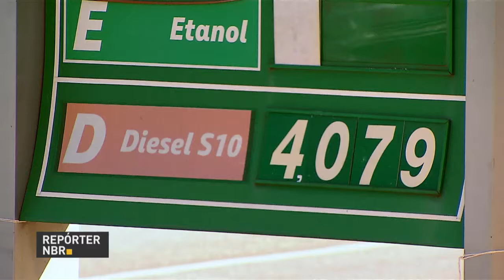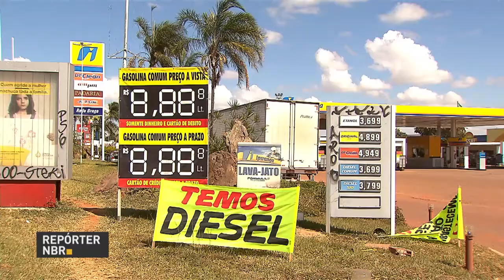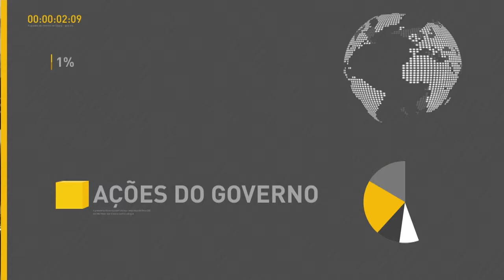BOLETIM REPÓRTER NBR 19h - 4 de junho de 2018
REPÓRTER NBR 19h - 04.06.18: Brasil e mais seis países propuseram que a Venezuela seja suspensa da Organização dos Estados Americanos, a OEA como resposta ao agravamento da crise política no país. E a produção do petróleo do pré-sal bateu novo recorde em abril e totalizou 1,78 milhões de barris de óleo por dia.